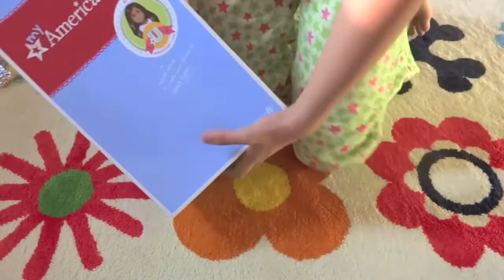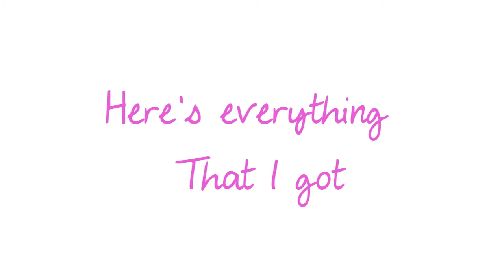Opening Riley and 2 Outfits!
This is my first video on this channel, but it's actually my 78th video on YouTube! Tomorrow and the day after is the weekend for me, so I can upload a TON of videos. I already have a video made, and I'm going to upload it like, right now. Please note that I'm not new on AGTube. I have another channel, WebkinzPuppyDogs, but now I made this new one and I'm going t be using this one from now on. I'm sorry for all of this mixup, but it doesn't really make a difference for you guys because you're just watching my videos. I will earn them back eventually. I'm going to be updating you on all of the videos I' going to be uploading soon.
All of my dolls
An AGMV (The song is still a surprise :))
And maybe, just maybe, just a cat blog of my cat. I think that would be fun. I have felt like sooing this forever to my cat, Rango, but never really got around to doing it.
Btw, starting next Wednesday I will be on vacation for 16 days. Don't ask why, it's for a Muslim holiday, and I live in Saudi Arabia which is a Musllim country, and I am Muslim.

If you read this far, comment "Cool pajama pants" xD